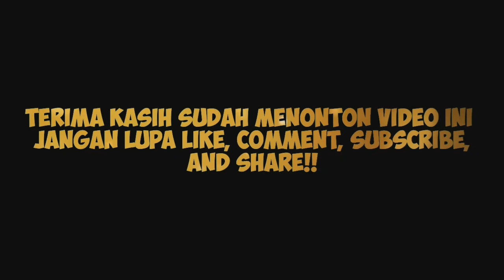DIKABARKAN NYALON DI PILKADA, INI KATA OLLA RAMLAN